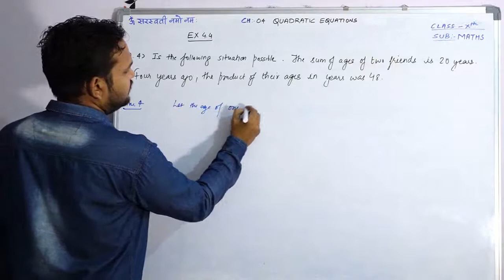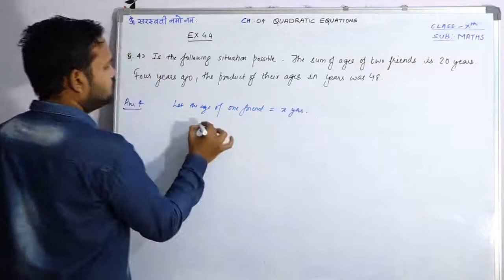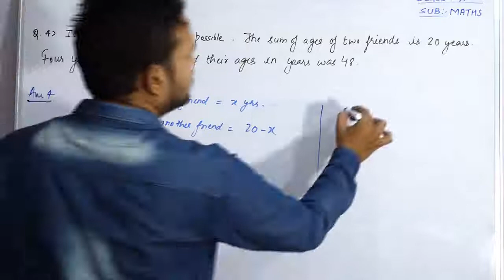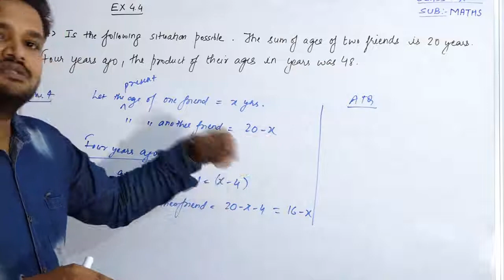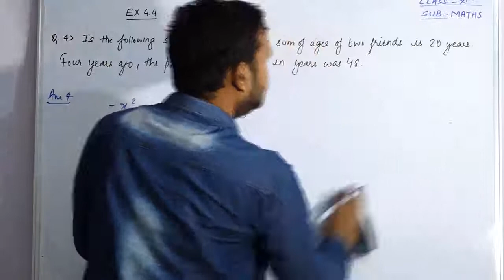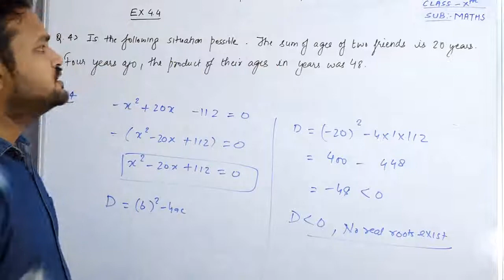STD 10 CHAPTER 04 QUADRATIC EQUATIONS